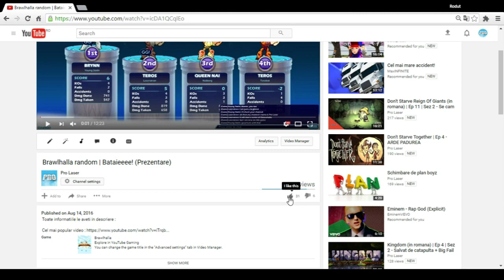Don't Starve Reign Of Giants (in romana) | Ep 25 | Sez 2 - Exploram subteranul!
Toate informatiile le aveti in descriere :

Program :
Luni – 17:00
Marti – 19:00
Miercuri – 17:00
Joi – 18:00-19:00
Vineri – 17:00
Sambata – 15:00
Duminica – 15:00

Alte lucruri :
- Videoclip filmat cu OBS si (uneori) randat cu Power Director 14
Cu ce ma puteti ajuta ?